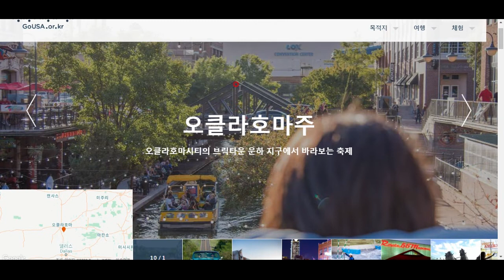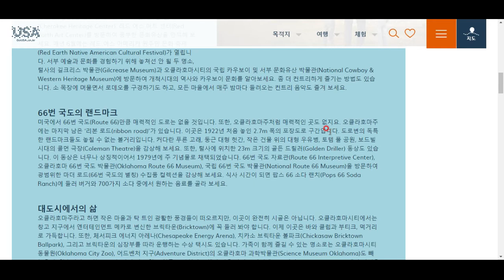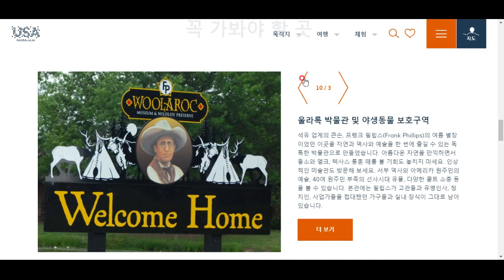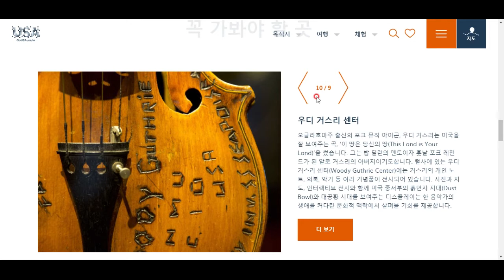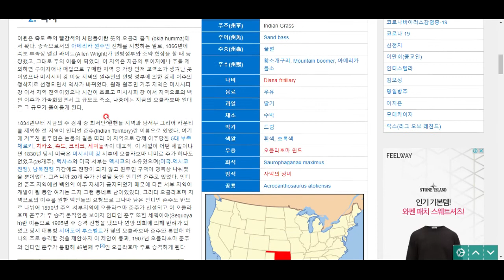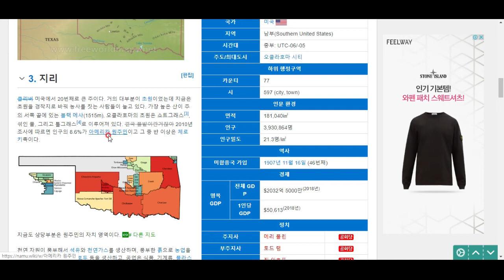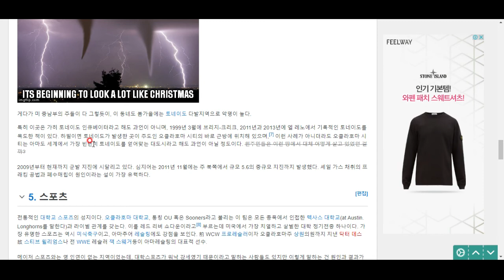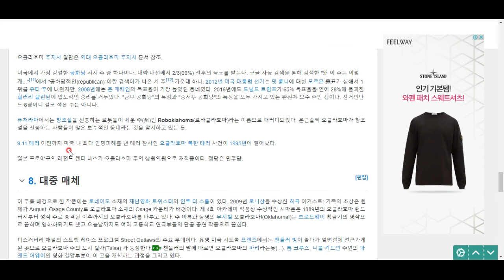미국 탐험(37)- 오클라호마주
미국 개척의 상징, 터줏대감 인디언의 유산, 가장 많은 토네이도. 오클라호마주로 떠나 봅시다^^